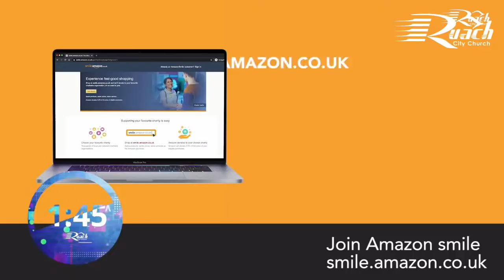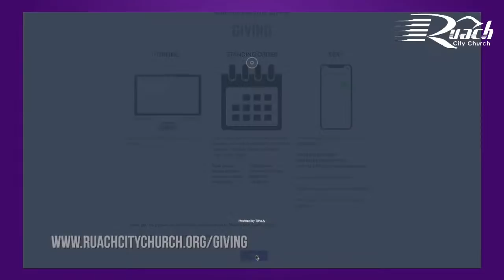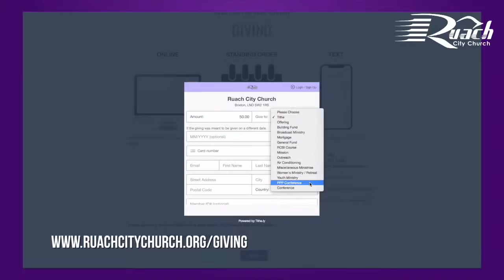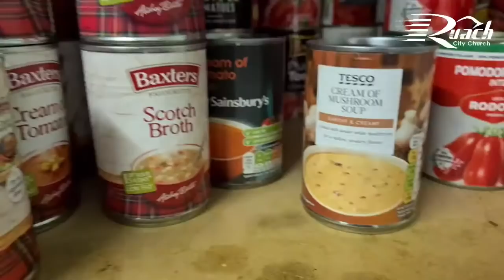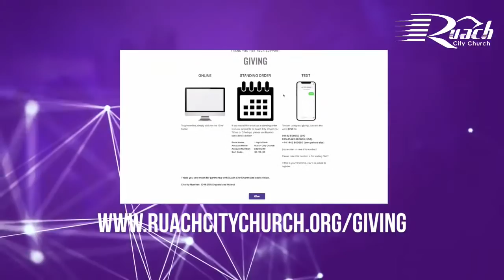Your Season To Stand | Bishop John Francis